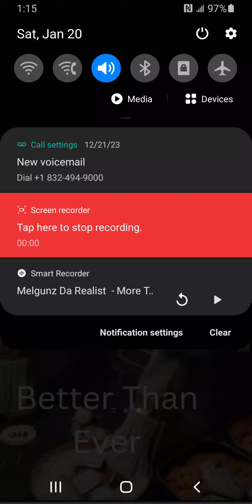Melgunz Da Realist - More Than Life Freestyle 2024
Better Than Ever Mixtape